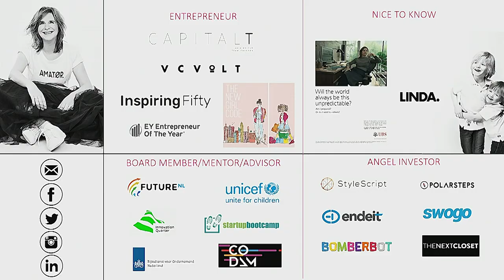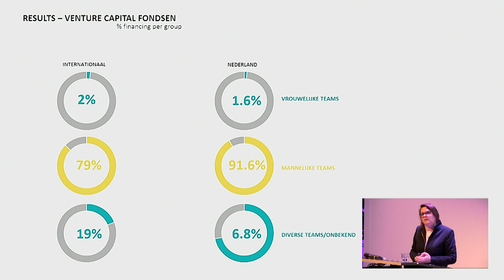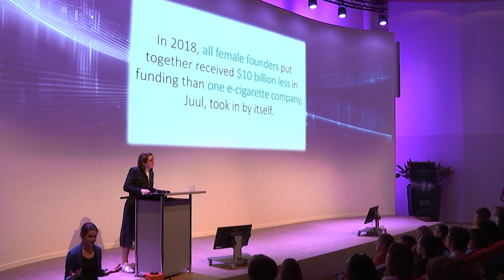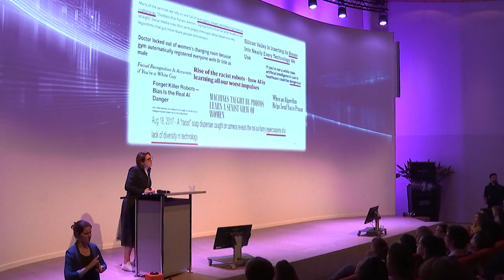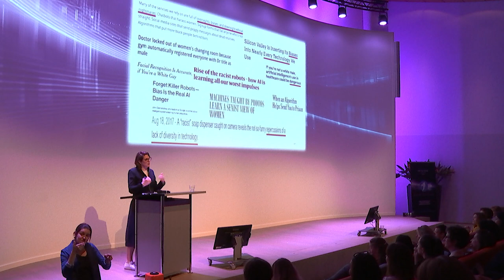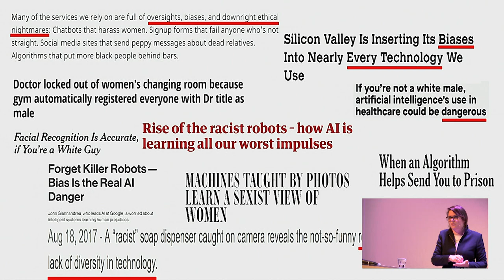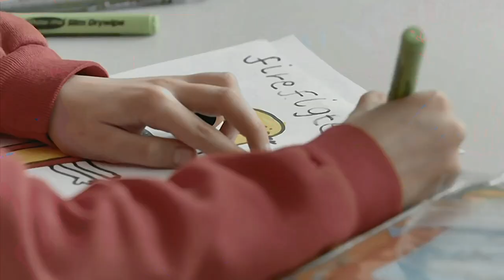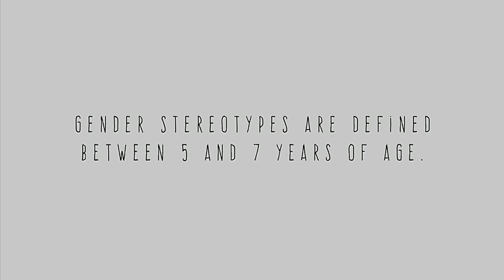Female Tech Heroes - keynote Janneke Niessen of CapitalT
Female Tech Heroes is a new initiative dedicated to women working in technology. High Tech Campus Eindhoven: 'We want to inspire women in tech, but also women who are curious about tech'.